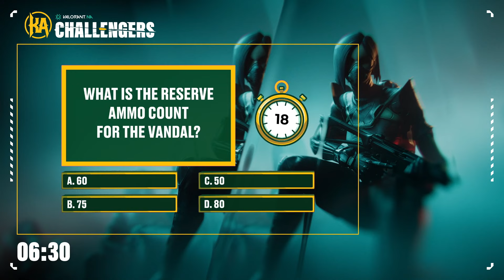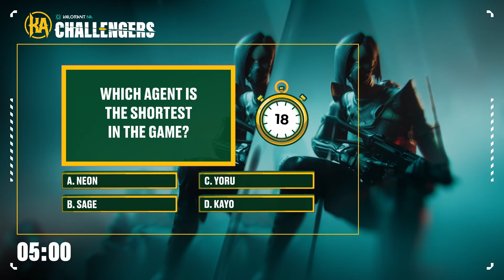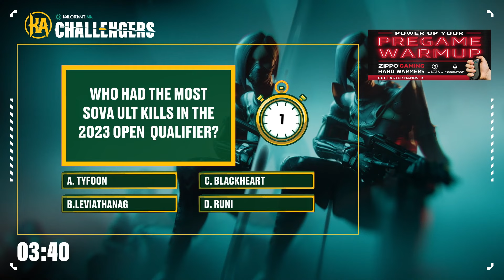FAIM vs TSM - Challengers NA - Stage 2 Main Event Week 3 - Map 2